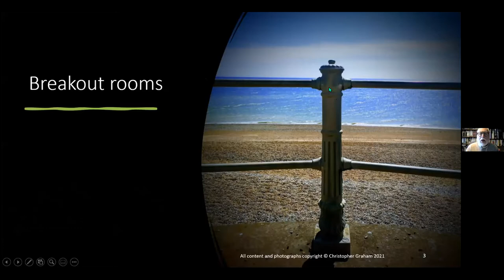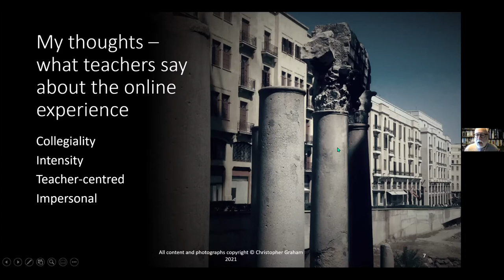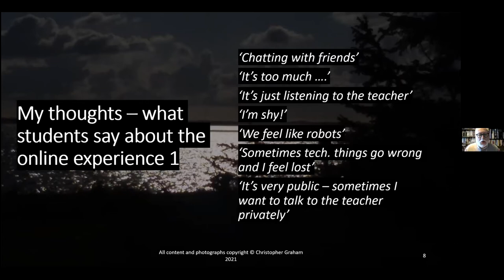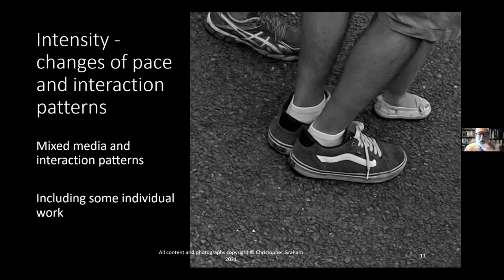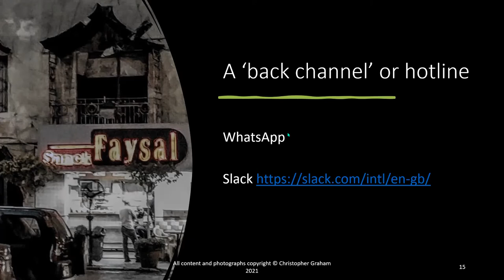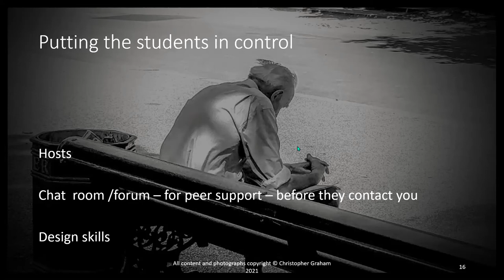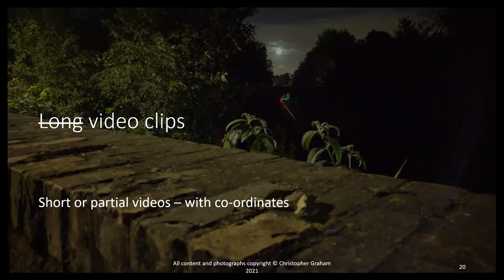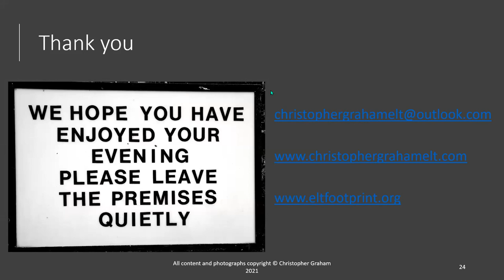META Teachers'&Students' Online Forum:Normalising the online learning experience/Christopher Graham